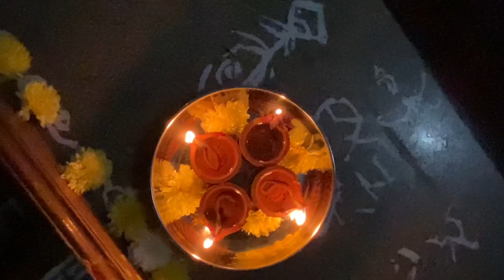ನಮ್ಮ ಮನೆ ದೀಪಾವಳಿ ಹಬ್ಬ |Diwali vlog|| Mandira Siddesh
Hai guys❤️❤️
    In this video, I have tried to cover the whole day like what do I do on Diwali and how do I get ready and what v do for pooja etc...

    Meet you guys soon ❤️ || Mandira  Siddesh ||